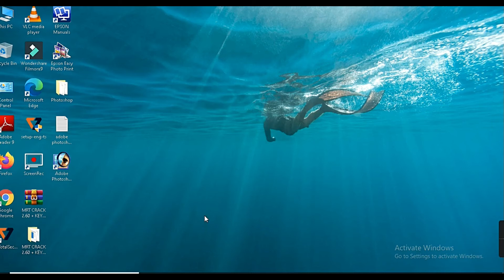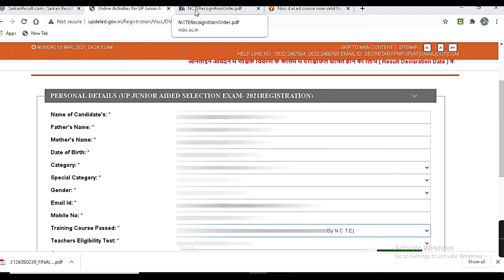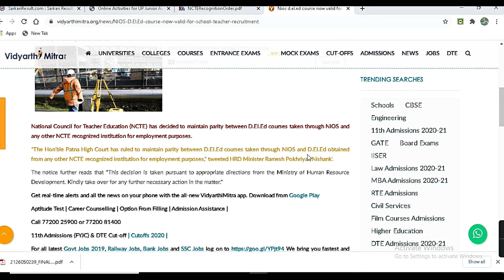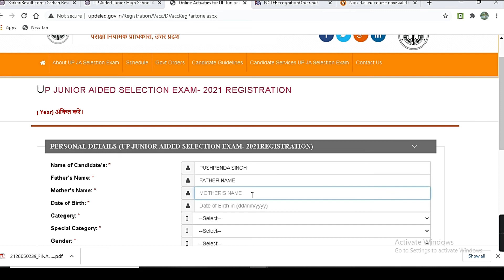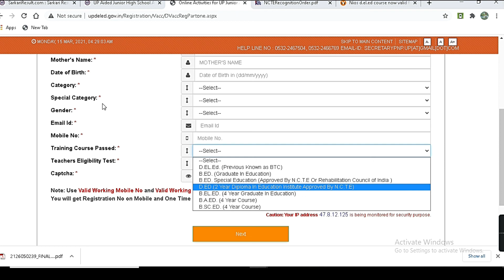Nios deled eligibility in up junior vacancy | is nios d el ed valid for govt job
Hi
I am pushpendra singh  this channel give some entertain people and educate many more like study and other
 Cotent was not heart any one